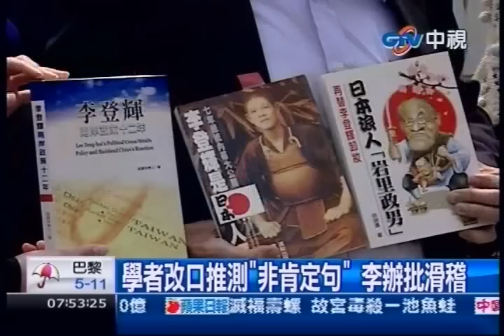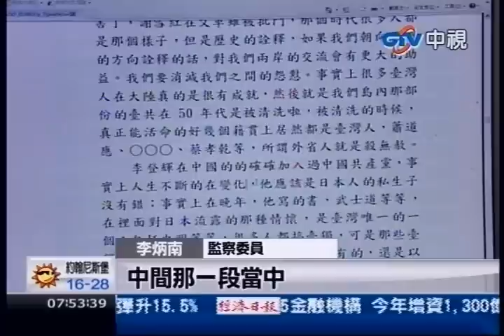中視新聞》監院報告揭密 李登輝生父是日本人？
中視新聞》李前總統的親生父親是哪裡人？監察院一份公開報告中寫著，世新大學教授戚嘉林指出，前總統李登輝是日本人的私生子，此事引起各界討論。戚嘉林出面澄清自己是疑問語氣，不是肯定句。監察院已經緊急將這份報告從網站上下架。